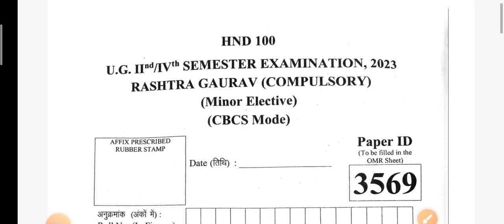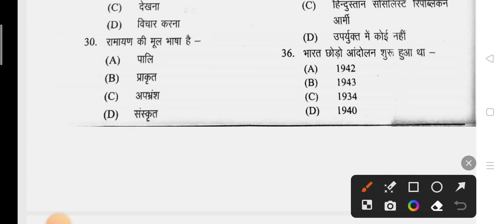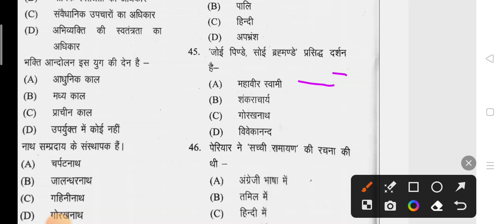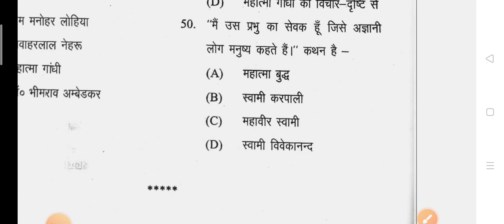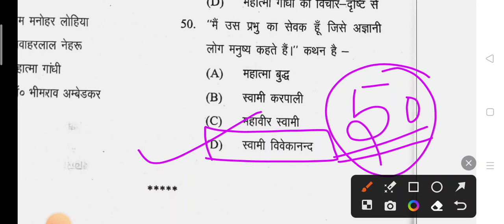HND 100 || Rashtra Gaurav| Answer key|2nd& 4th Semester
hnd 100
rashtra gaurav
ddu
hnd 100 mcqs
rashtra gaurav old question paper
hnd 100 ka solution
hnd 100 ka paper
rashtra gaurav questions paper for ddu university